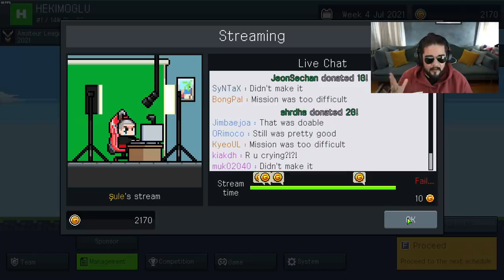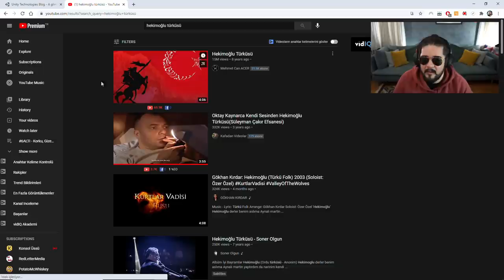ESPOR TAKIMIM: HEKİMOĞLU - "final maçına doğru" - TEAMFIGHT MANAGER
TEAMFIGHT MANAGER, e-spor koçluğu yapıp ya da yapamayıp, sonuçlarına katlandığımız bir oyun. Baya da tatlı bir oyun, meraklısı çok sevebilir. Hatta gaza geldim 3-5 bölüm daha çekerim ben bunu. Teamfight Tactics ya da Autochess gibi gel gelelim kendi MOBA takımınıza koçluk yapıyorsunuz.